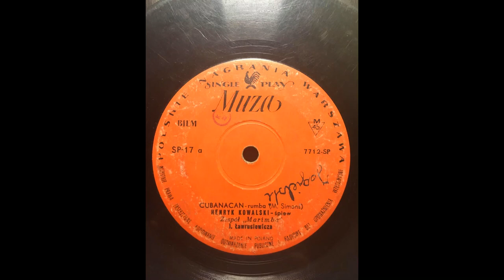Henryk Kowalski, Zespół Marimba - Cubanacan (rumba)